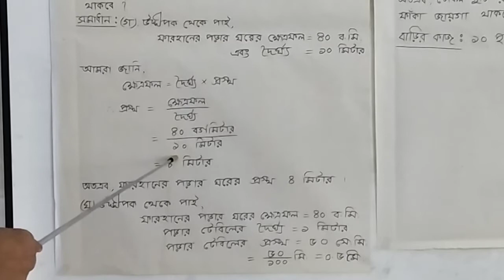৬ষ্ঠ শ্রেণীর বিজ্ঞান।। ৯/২/২১.. শিক্ষক- জনাব প্রিয়াঙ্কা...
প্রিয় শিক্ষার্থীবৃন্দ, আশা করি তোমরা সবাই ভালো আছো.
নতুন বই হাতে পেয়ে তোমাদের কেমন লাগছে??
করোনাকালীন সময়ে তোমরা অবশ্যই স্বাস্থ্যবিধি মেনে চলবে..
এই সময়ে তোমাদের পড়াশোনার যেন কোন ঘাটতি না হয়, সে জন্যই আমাদের এই অনলাইন ক্লাসের ব্যবস্থা... তোমরা কিন্তু প্রতিদিনের পড়া অবশ্যই কমপ্লিট করবে।। বাড়ির কাজ নিয়মিত করে জমা দিবে.. তোমাদের যদি কোন পড়া বুঝতে সমস্যা হয়, তবে স্কুলের স্যার ম্যাডামদের সহায়তা নিবে...